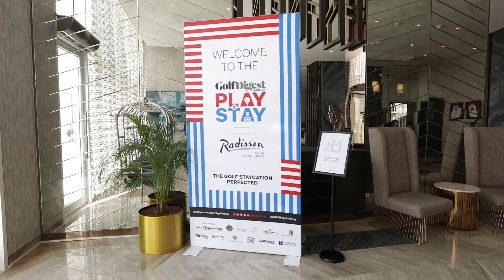The Stay & Play reinvented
The inaugural Golf Digest Middle East Play & Stay at Trump International Golf Club, Dubai and Radisson Hotel Dubai DAMAC Hills was a hit.